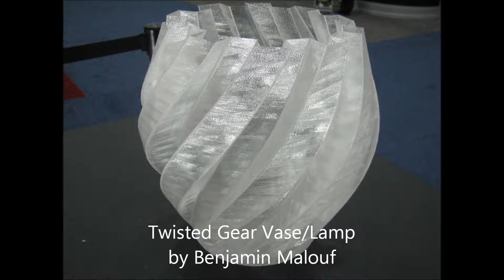RAPID 2014 Contemporary Art Show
3D printed art presented at 2014 RAPID.